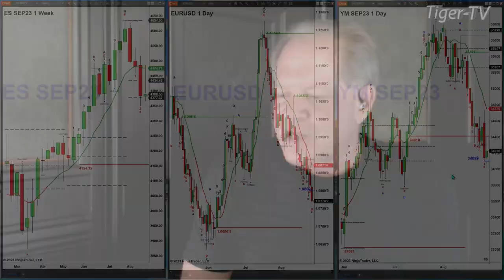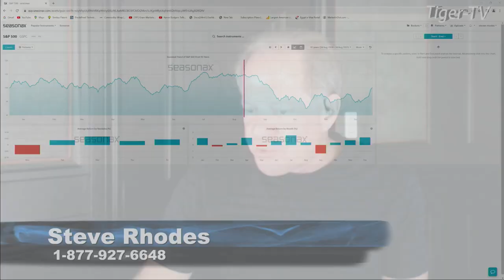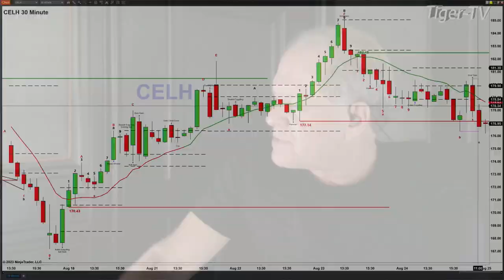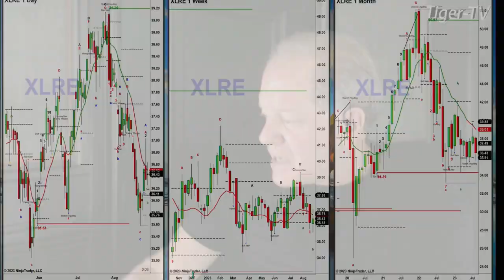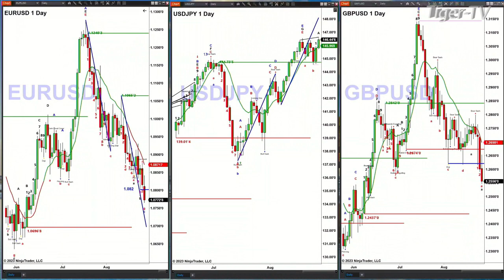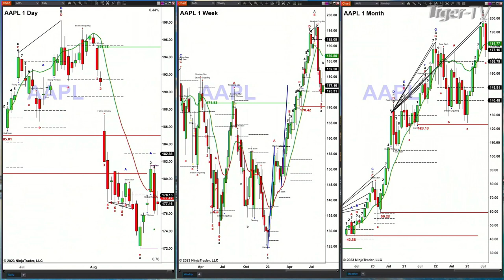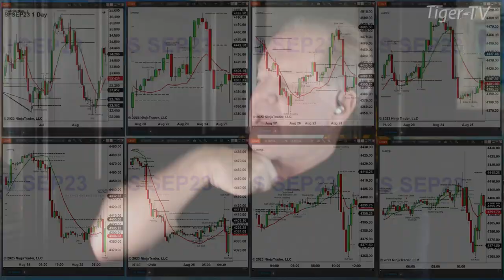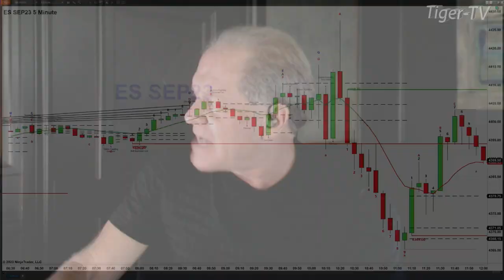August 25th, The Trader's Edge with Steve Rhodes on TFNN - 2023